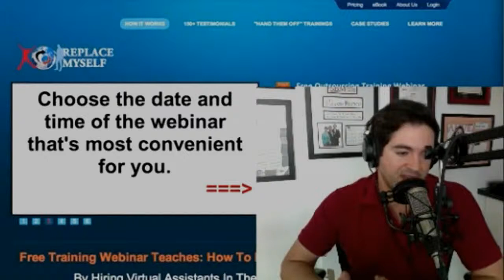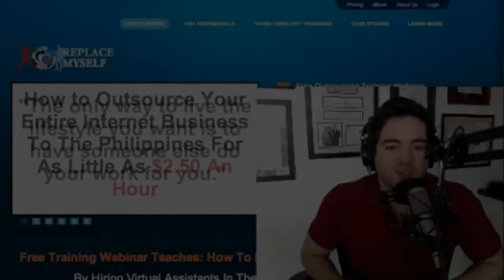John Jonas on The Rise to the Top Promo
John Jonas, "Serial Entrepreneur," shares his secrets to successful outsourcing to the Philippines with David Siteman Garland on a webisode of "The Rise to the Top."